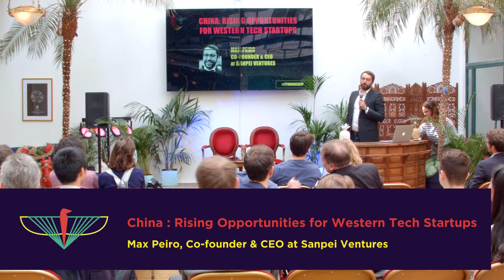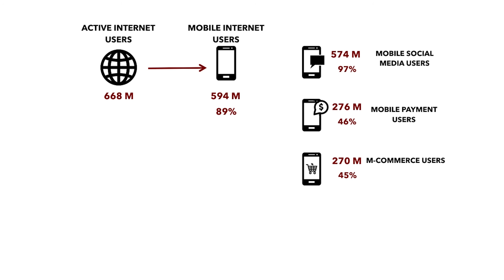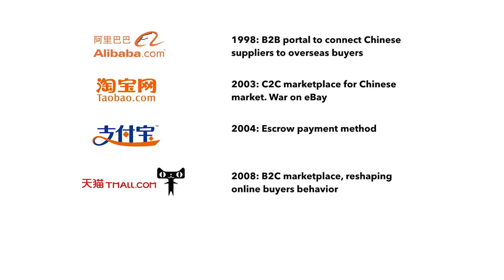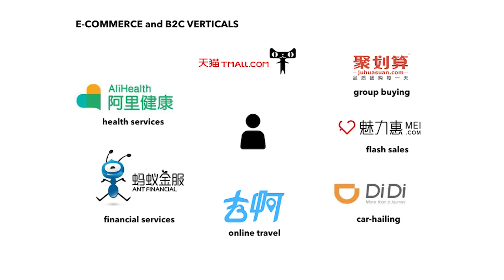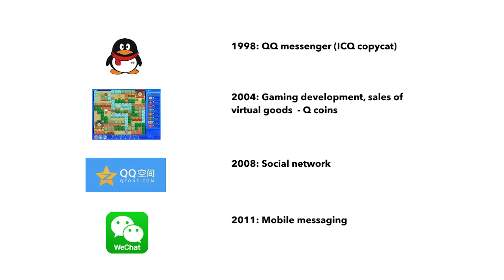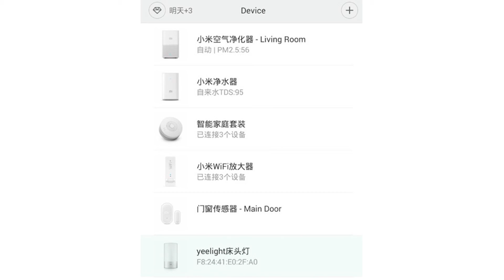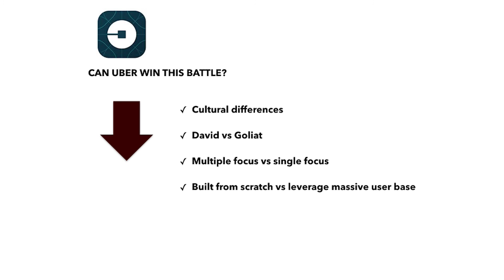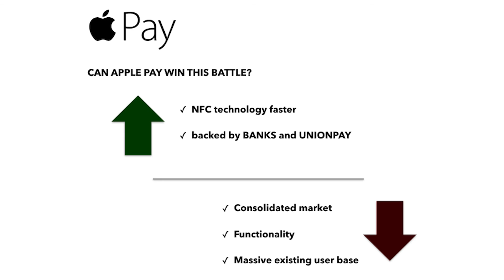China: Rising opportunities for Western tech start-ups - Max Peiro from Sanpei Ventures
What about entering the largest market in the world?

In recent years, China has become the largest and one of the most innovative markets, with nearly 700 million smartphone users and home of some of the largest tech companies in the world such as Alibaba, Tencent or Xiaomi. China is closing the gap with US in terms of R&D spending and is already home to over a thousand R&D firms.

Even if it is the largest market in the world, it is still an unknown market.

During this 45 min. workshop, Max Peiro will present you this unique innovative market and how the combination of a massive early-adoption consumer base and a large demand for innovation triggered by tech companies and government initiatives alike can bring solid opportunities for Western start-ups.